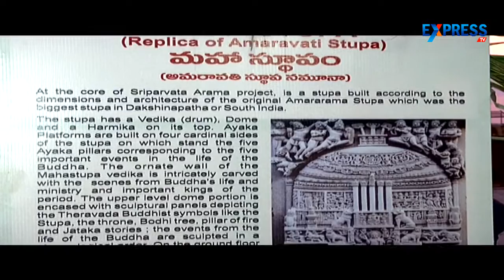Special story on Nagarjuna Sagar Dam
Nagarjunasagar is the world's largest masonry dam and is located about 150 kms away from Hyderabad. The dam was inaugurated on 10th Dec 1955 by Pt. Jawaharlal Nehru, the first Prime Minister of India.

Nagarjuna Sagar was the earliest in the series of large infrastructure projects initiated for the Green Revolution in India and it also is one of the earliest multi-purpose irrigation and hydro-electric projects in India.